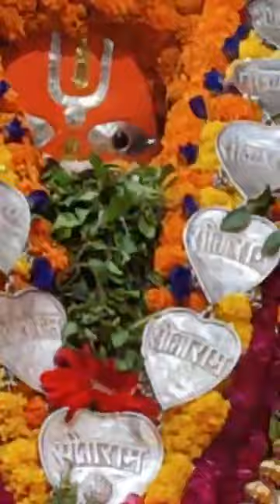मंगला श्रृंगार आरती श्री हनुमान जी महाराज हनुमान गढ़ी अयोध्या धाम🙏🚩15-07-2022